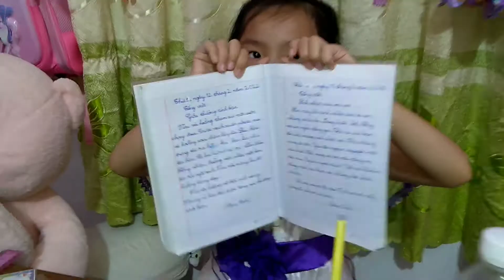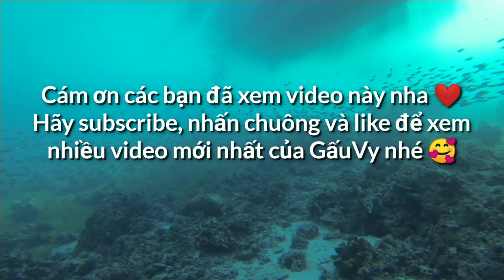CHIA SẺ BÍ QUYẾT HỌC LỚP 1 ĐỌC SÁCH LỚP 2 | GấuVy Ăn Vặt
Chia Sẻ Bí Quyết Học Lớp 1 Đọc Sách Lớp 2 | GấuVy Ăn Vặt là video GấuVy chia sẻ bí quyết để các bạn có thể đọc chữ nhanh, lưu loát. Các bạn có thể đọc sách lớp 2, làm toán lớp 2 ngay cả khi bạn đang học lớp 1. GấuVy chúc các bạn học giỏi, ngoan và sức khỏe trong mùa dịch nha!
®️ Bản quyền thuộc về GấuVy CHANEL - Do not Reup!